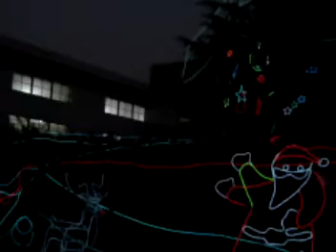Flexible neon Lighting rope